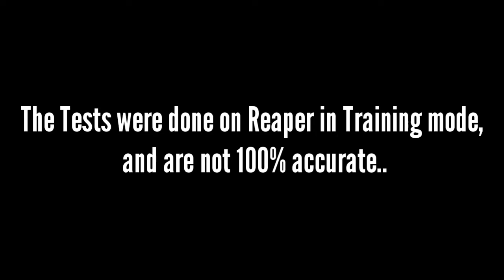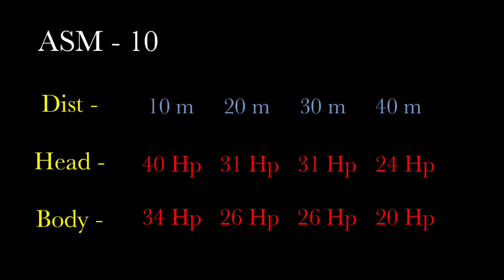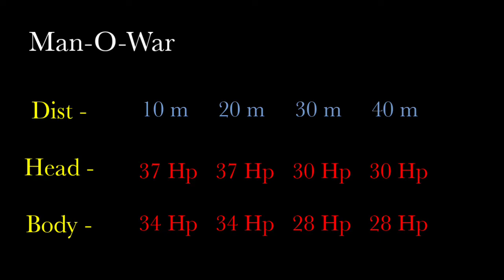Top 5 Best Assault Rifles based on damage ( Body Shot ) Season 11 Updated | Cod Mobile..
Hey there! It's me astro, I love playing games and I post gaming videos and updates.